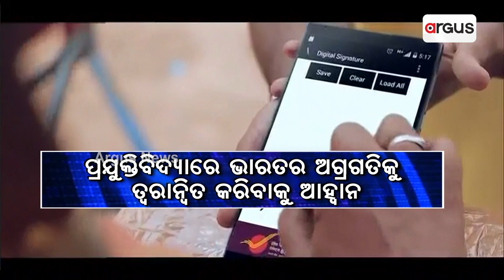ନୂଆ ଭାରତରେ ମୋବାଇଲ ବିପ୍ଳବ || Mobile Revolution in New India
ଦେଶର ବୃହତ ଆଇଟି ଓ ଟେଲିକମ୍ ମେଳା ଆରମ୍ଭ । ଇଣ୍ଡିଆ ମୋବାଇଲ କଂଗ୍ରେସର ସପ୍ତମ ସଂସ୍କରଣ ଉଦଘାଟିତ । ମୋବାଇଲ କଂଗ୍ରେସ ମଞ୍ଚରୁ ପ୍ରଧାନମନ୍ତ୍ରୀଙ୍କ ଘୋଷଣା । 6G ଯୁଗର ମଙ୍ଗ ଧରିବ ଭାରତ ।